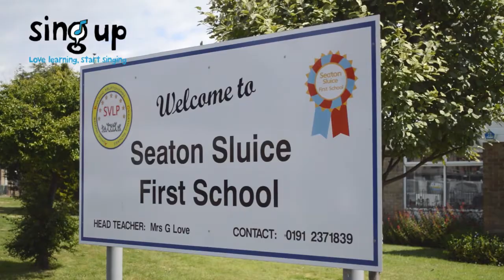Sing your way through the day | routine songs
From tidying up with a tune to finishing classes with a rousing chorus, singing is a great way to support positive behaviour and inject good cheer across the school day.

For access to all these songs and many more resources